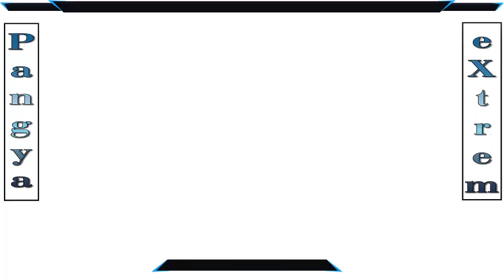Pangya: Guild Battle - 13-04-2021 - live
Bienvenu ici, petite information globale sur Pangya (extrait wiki)

PangYa1, est un jeu de golf d'origine coréenne massivement multijoueur, conçu par Ntreev Soft et anciennement distribué par HanbitSoft2. Le jeu, jouable gratuitement sur Internet est conçu pour des versions de Microsoft Windows ultérieures à Windows 98.

Initialement disponible en version française via GOA puis Galaxy Games de 2007 à 2010, le jeu ne l'était ensuite plus qu'en version anglaise sur les serveurs américains hébergés par GameRage. Le jeu est officiellement fermé depuis le 12 décembre 2016, et seuls les serveurs japonais et quelques serveurs privés subsistent depuis.

Repris depuis sur certaines communauté de passionnée et voulant tous jouer ensemble